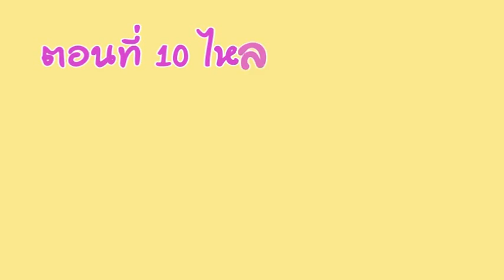คนเมืองฟ้า # 10 ไหลเรือไฟอากาศ 2/3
ดูกันต่อคลิบที่ 2 สำหรับไหลเรือไฟที่อากาศอำนวยประจำปี 2555 เราเก็บบรรยากาศแบบที่นั่ง ริมน้ำมาให้เบิ่งกันเลย